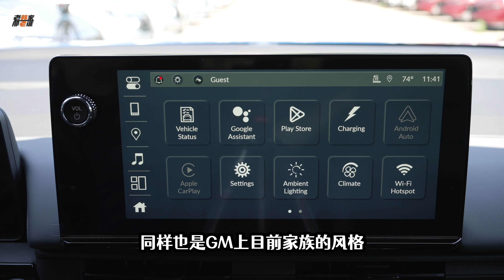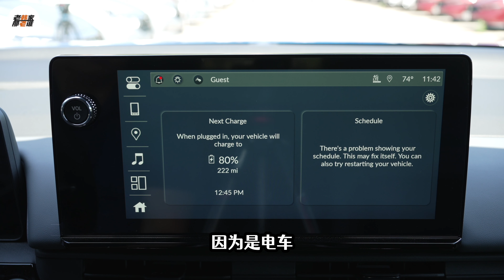老韩片语--2024 Honda Prologue 内部主观体验